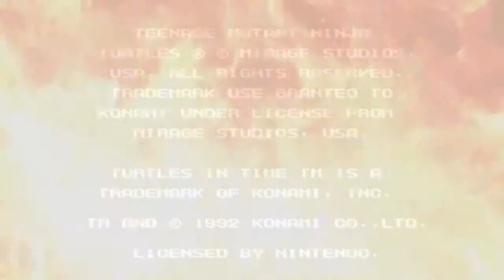Modo IC: Tartarugas Ninja IV - Turtles In Time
Modo Ice Climbers: Jogar com o Player 1 e 2 ao mesmo tempo!

Existem Games que Merecem ser Jogados pra Sempre!